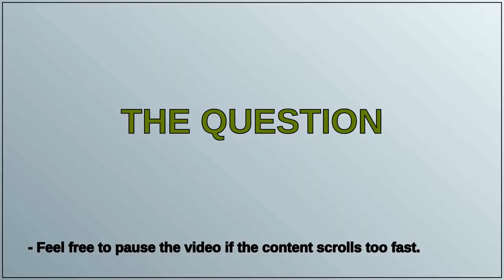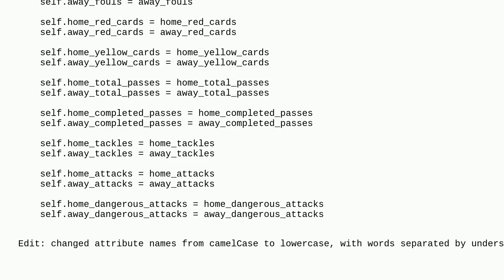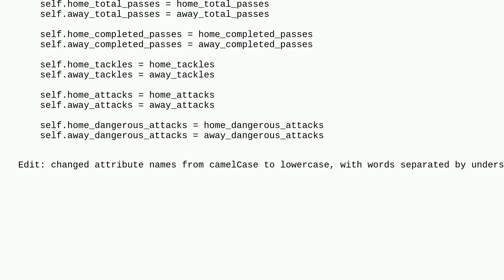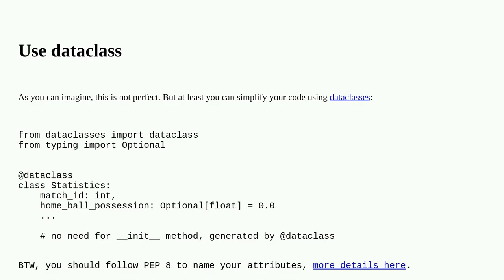Class with many attributes, what would be the 'right' way to do this?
A special thanks goes out to the community

  class python